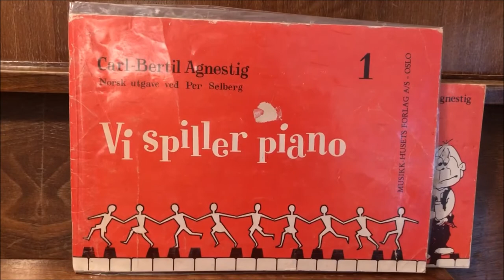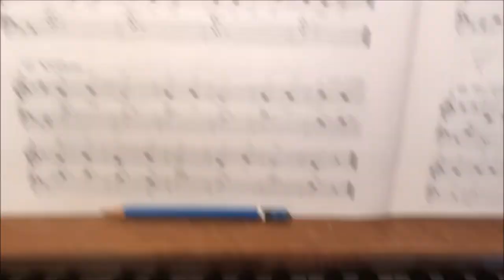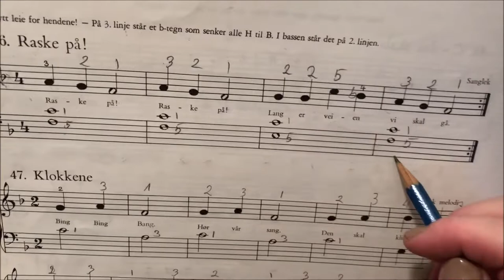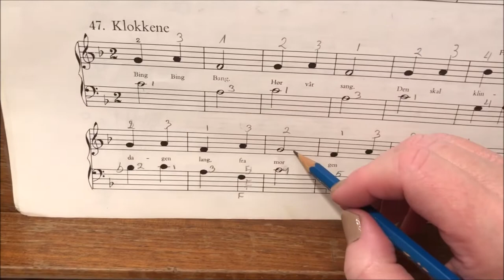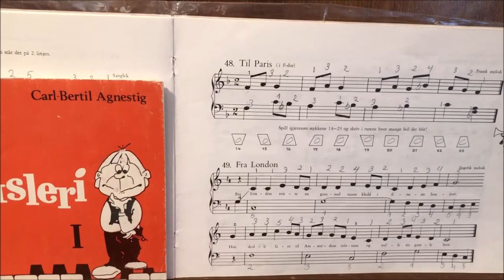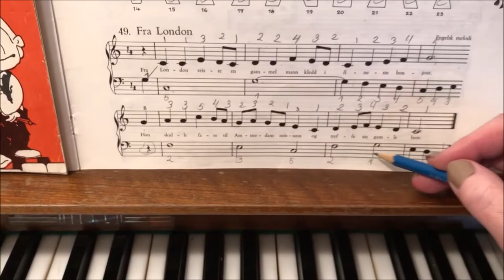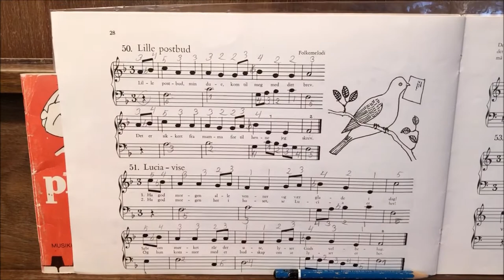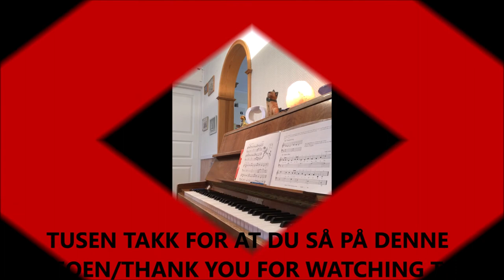LÆR Å SPILLE PIANO (DEL 12) - LEARN TO PLAY PIANO (PART 12)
Lær å spille piano trinn for trinn - En ny begynneropplæring trinn for tinn.

Learn to play piano - Beginner lessons step by step.

Tillatt: Alle!

Utgangspunkt i pianoboken til Carl-Bretil Agnestig "Vi Spiller Piano 1".

Kopiering av noter er forbudt!